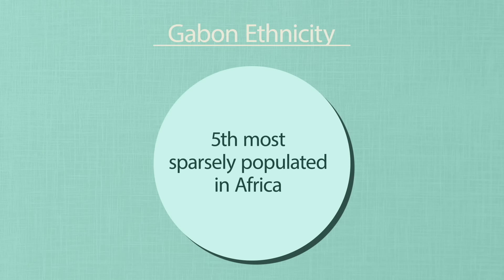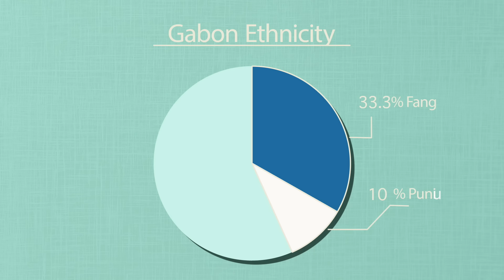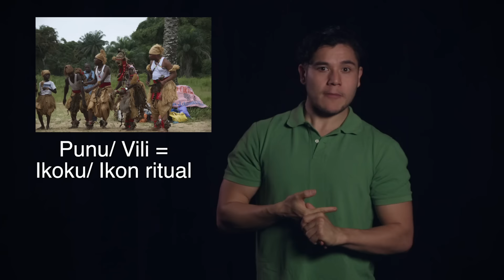Geography Now! Gabon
Just make sure there are no quills in that stew and you're good to go!

Enjoy GABON!!

Footage of Surfing Hippos is from BBC Knowledge "Africa eye to eye" series. Wonderful stuff check them out at this link!